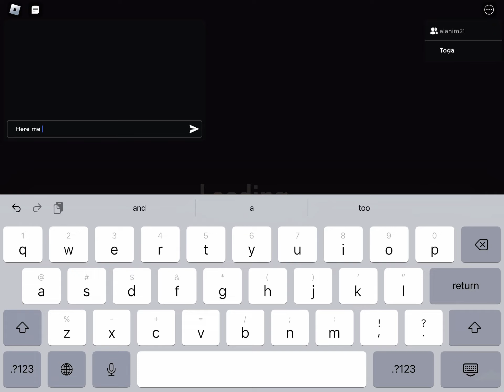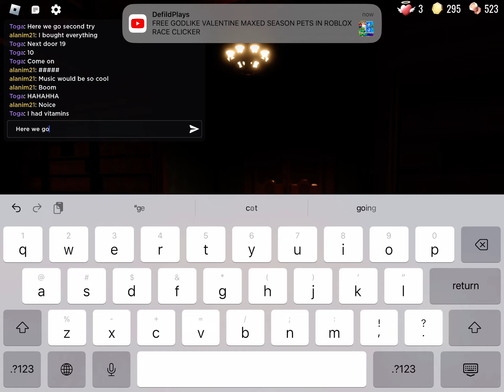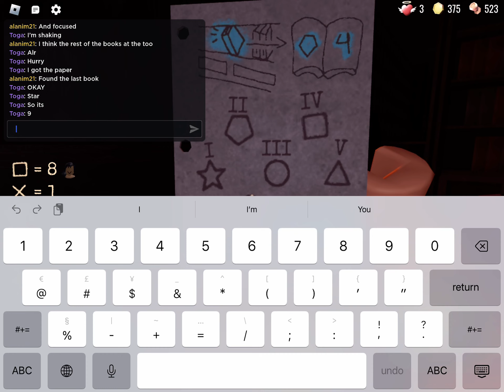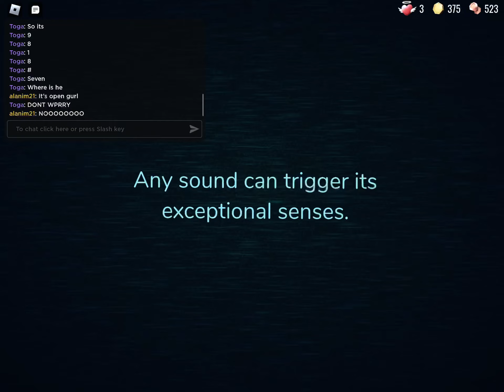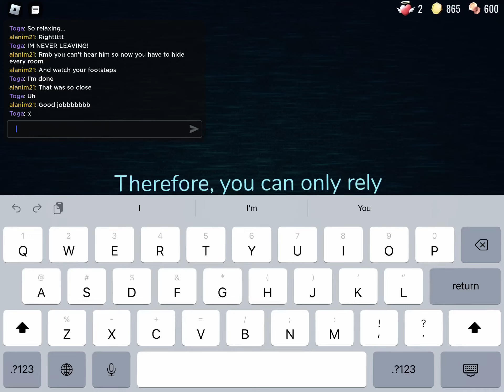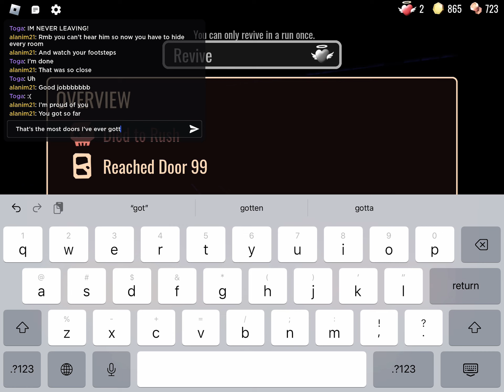I got to door 99 and…